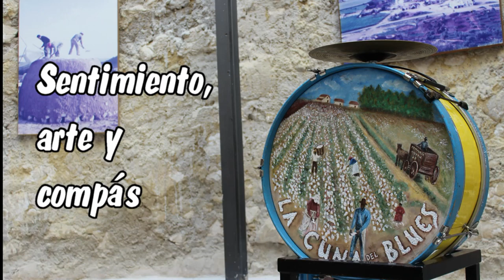Próximamente... "Sentimiento, arte y compás"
Muy pronto estrenaremos este pequeño documental que estamos preparando sobre el inusual acontecimiento ocurrido hace poco con la comparsa "La cuna del blues". 🎥"Sentimiento, arte y compás"🎬
🎭 PRÓXIMAMENTE 🎭 ¡No os lo perdáis!